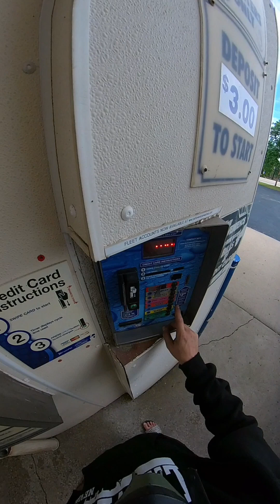Washing 20+ Years Of Filth Off An 84 Aspencade